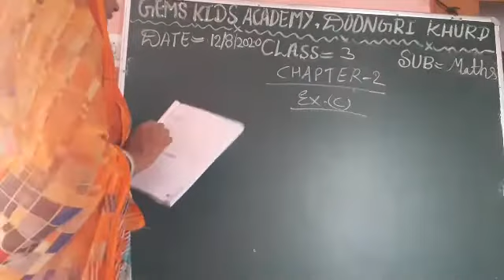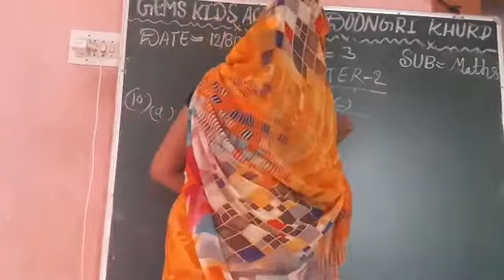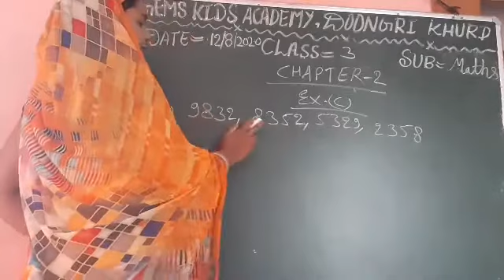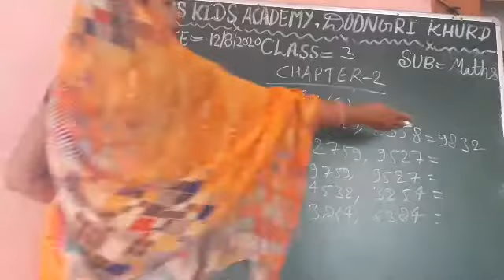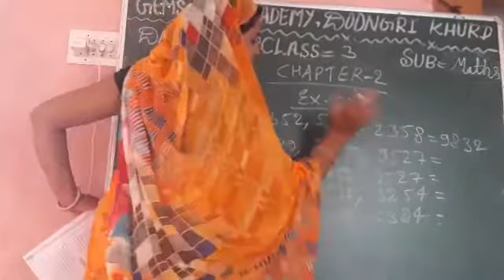3rd math 12 August